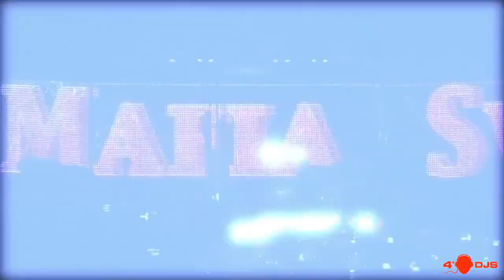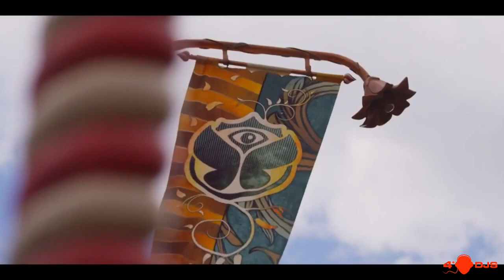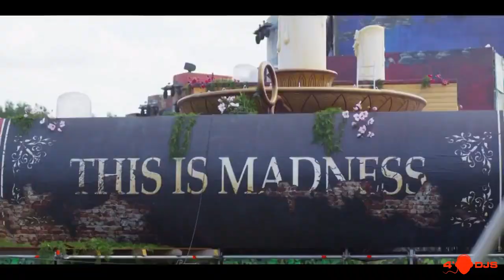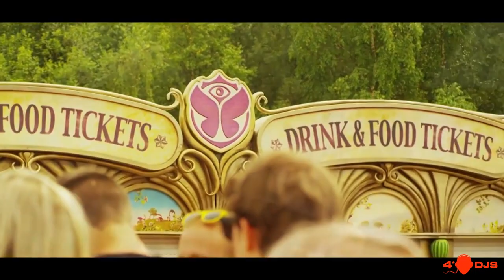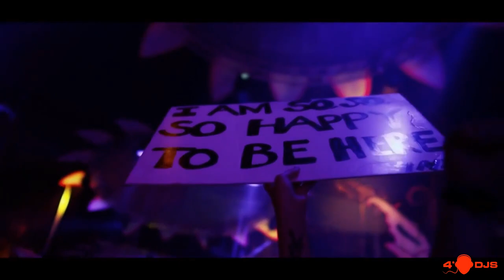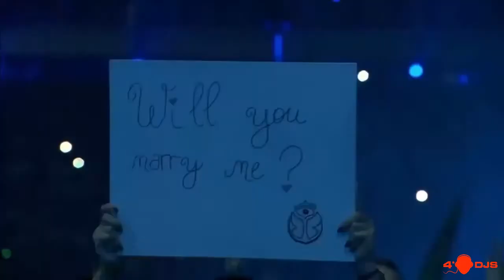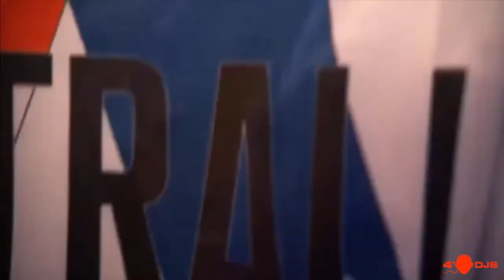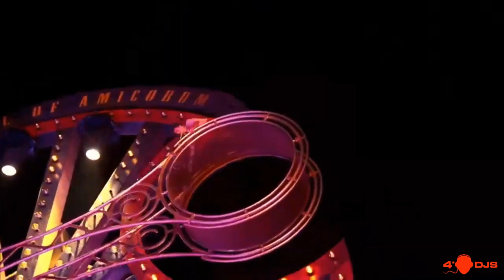Shevtsov - JOKER DANCE #001 [2017]